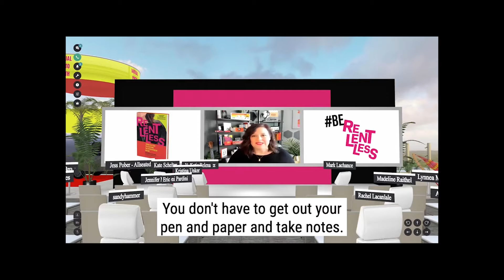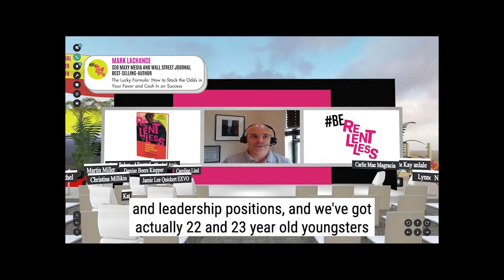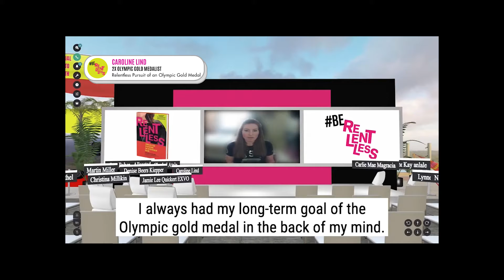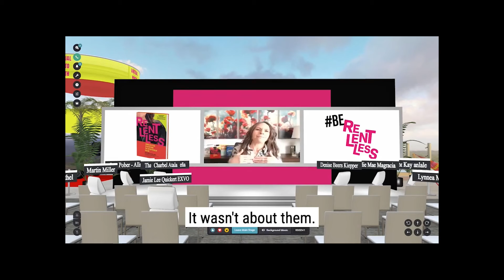Natasha Miller's Book Launch Summit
Mar 22, 2022 marked the official release of Entire Productions CEO, Natasha Miller’s memoir, Relentless: Homeless Teen to Achieving The Entrepreneur Dream. Within days of its release, Relentless hit #1 on Barnes & Noble online, USA Today’s best-seller list, and #1 in multiple categories on Amazon.

Because we live outside the box and are constantly looking to innovate and break the mold, we knew we had to create the future of book launch events. Nothing stuffy or boring, and certainly no one talking to a screen for 45 minutes. Instead, we programmed an hour of fast-paced and inspiring talks from entrepreneurs, thought leaders, and athletes, including engaging entertainment such as fashion sketch artists, astrology, magic, and on-demand poetry. The best part was that it all took place in AllSeated’s metaverse platform, ExVo. Attendees from all over the world were invited to attend, participate, and even win prizes.

Benefiting Covenant House

Head to TheRelentlessBook.com to learn more.

Relentless is available for purchase on Amazon, Barnes & Noble, Kobo, and Apple.